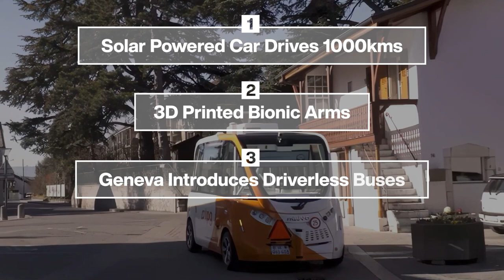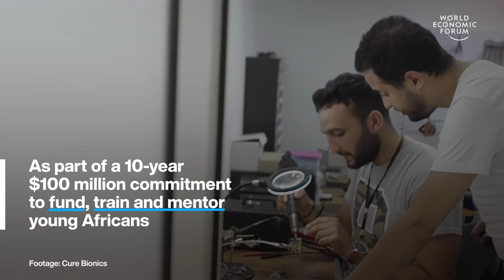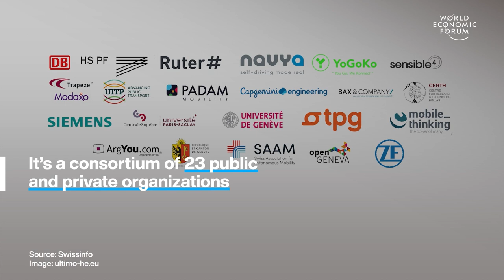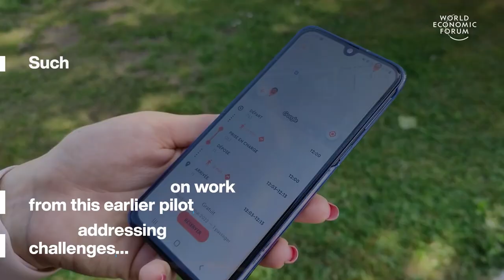Solar Powered Car Drives 1000kms & 3D Printed Bionic Arms | WEF | Top Stories of the Week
This week's top stories of the week include:

0:15 Solar powered car drives 1000kms - The Sunswift 7 weighs just 500kg. While an average car weighs between 1,500 and 2,000kg and boasts incredibly low rolling resistance due to its shape. A team at UNSW Sydney designed and built the car. Which completed 240 laps of a special test circuit. Equal to driving from Sydney to Melbourne, plus 100km.

1:32 3D printed bionic arms - Cure Bionics 3D-printed prosthetics are lightweight and muscle-controlled. They can be attached without surgical intervention and are charged wirelessly by solar power.
The arms can be printed and ready within a week at the cost of just $3,000. Other providers can take months and charge up to $100,000.

Cure Bionics’ arms are available for children with limb differences aged 8 and up. The low weight makes them easy for kids to operate. An immersive VR training programme helps patients learn to use their arms even before it’s made.

Cure Bionics was founded in Tunisia, where the start-up has already launched a prototype. In spring 2023, it’s releasing a public version.

3:17 Geneva introduces driverless buses - 15 self-driving minibuses will be deployed in 2025. Providing an on-demand, door-to-door service, 24 hours a day. This pilot project will run for 1 year alongside similar schemes in Germany and Norway.

4:55 Implants restore vision to blind people - The implants were given to 20 people by scientists at Sweden’s Linköping University and LinkoCare Life Sciences. 14 were blind and 6 were on the verge of losing their sight. After 2 years, none of them were blind.